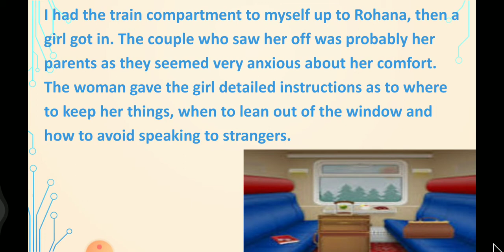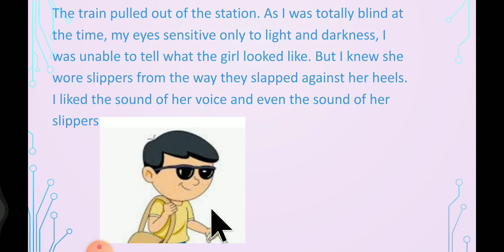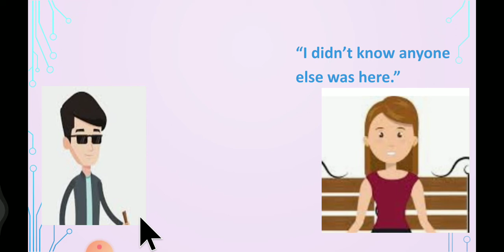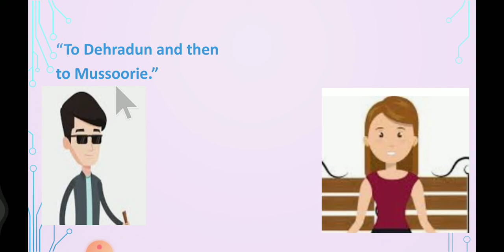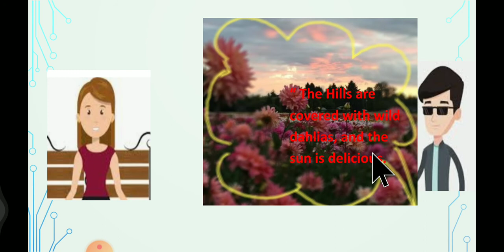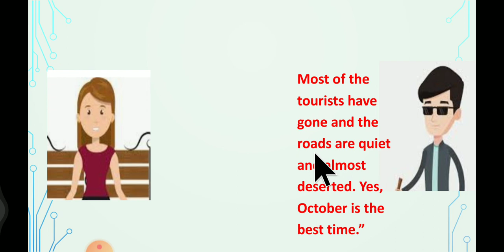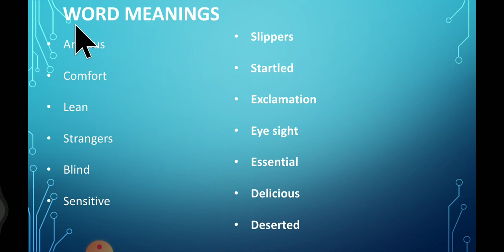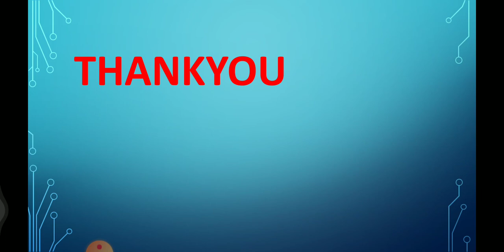Part I The eyes have it by Ruskin Bond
Most of US visit our relatives or friends living in Far of places long Journeys by bus or train provide us good opportunities to meet new people the we come across many co-passengers we remember a few of them because of their uniqueness now watch this interesting story about to such co-passengers.

 It is the first part of the story {from page number 18 to page number 19 .}